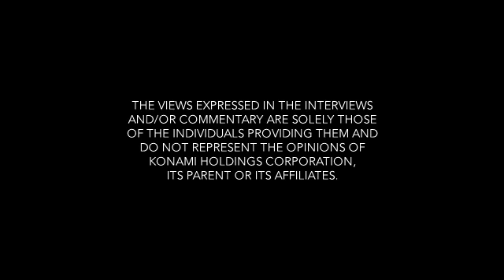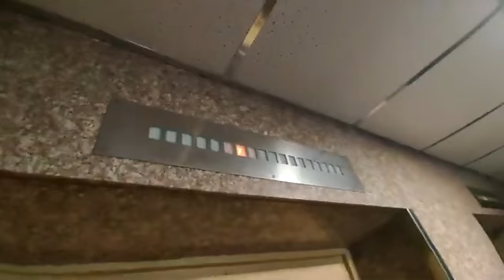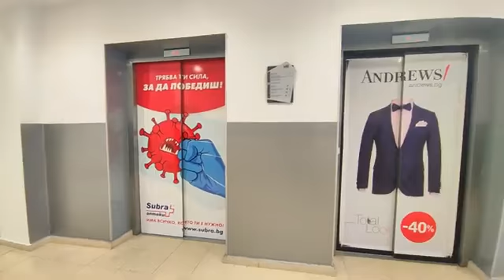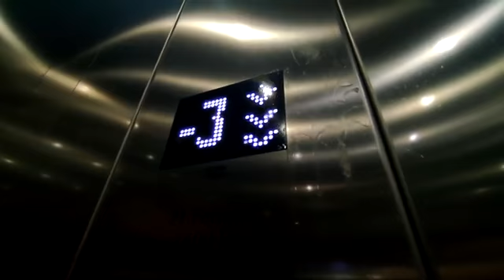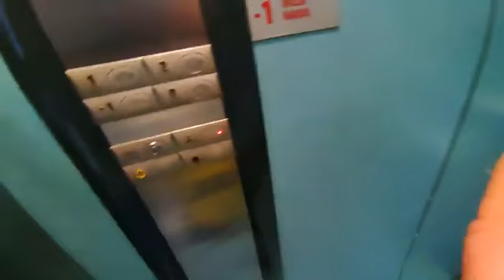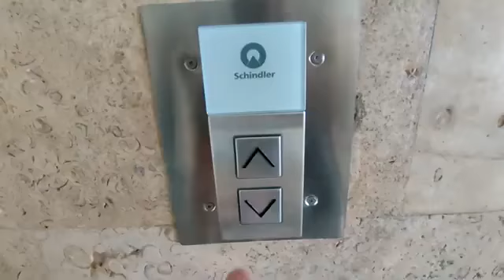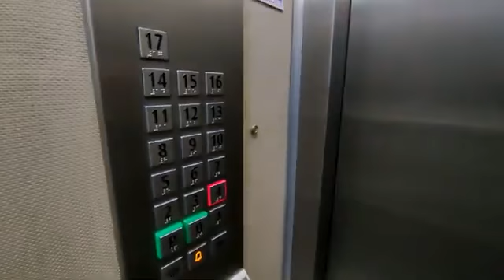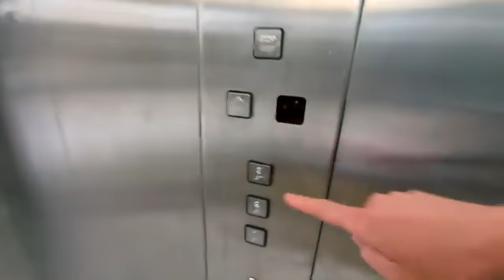Konami's Cheap flight adventure to Plovdiv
The contents of this video device are protected under copyright and other intellectual property laws. This video device is licensed, only for non-commercial private viewing in homes and any distribution outside of the licensed territory (unless expressly authorised or permitted by law), copying, transmission, public performance, alteration or reverse engineering is strictly prohibited and may result in criminal and/or civil liability. THE VIEWS EXPRESSED IN THE INTERVIEWS AND/OR COMMENTARY ARE SOLELY THOSE OF THE INDIVIDUALS PROVIDING THEM AND DO NOT REPRESENT THE OPINIONS OF KONAMI HOLDINGS CORPORATION, ITS PARENT OR ITS AFFILIATES.